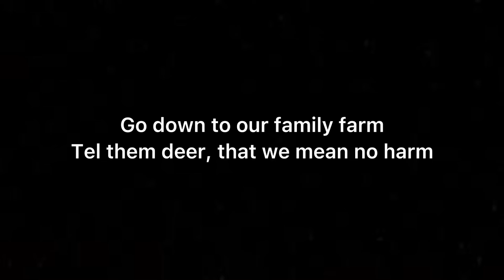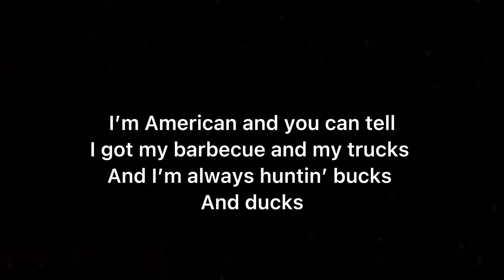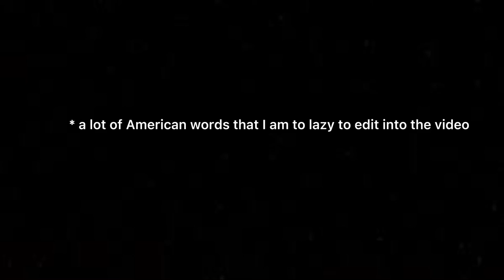American - The Paddy Wagon - Lyric Video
Our first song and single for the upcoming ‘dudes with the fur’ album in lyric video form.

Written by Amos Hamand And Payton Russell

Vocals by Payton Russell